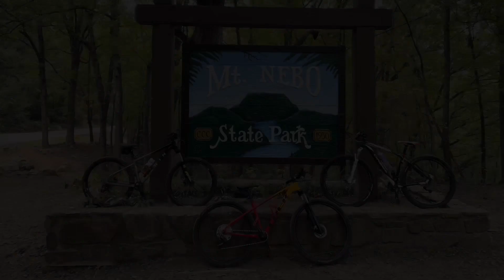Mount Nebo Bench Trail 9.27.20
First time riding Mount Nebo. Started with the bench trail from the bathhouse. Some beautiful views but the goat trail looked so fun. Definitely going to hit it next time with the exception, I’m so gonna shuttle. Not ready for a 2-3 mile climb. An incredibly relaxing ride!